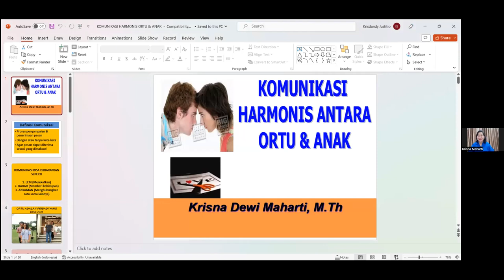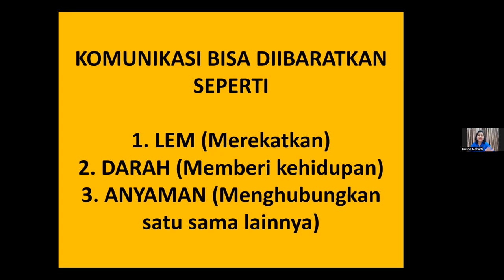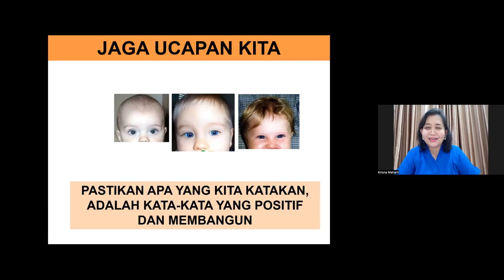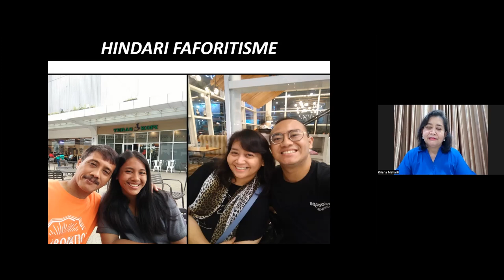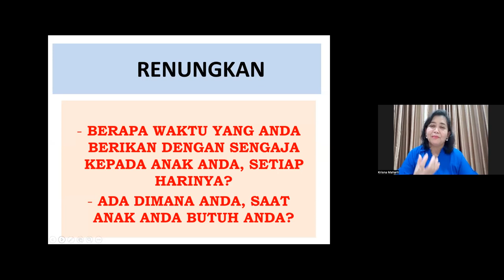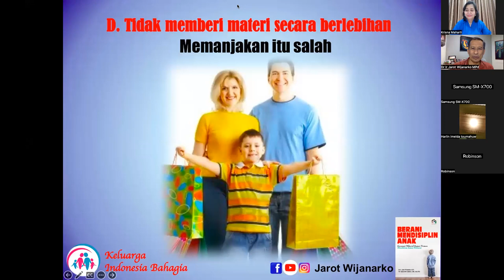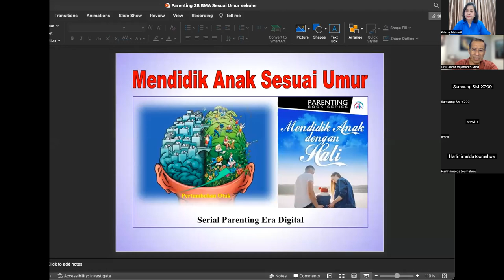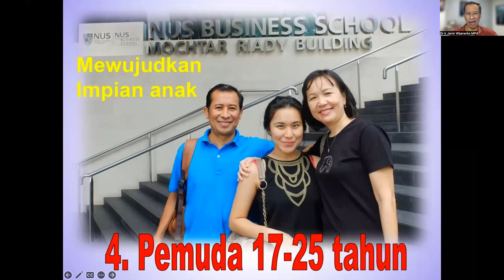MODUL 17-8 KOMUNIKASI ORTU ANAK - Krisna Dewi - Dr. Ir. Jarot Wijanarko M.Pd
MODUL 17-8 KOMUNIKASI ORTU ANAK - Krisna Dewi -